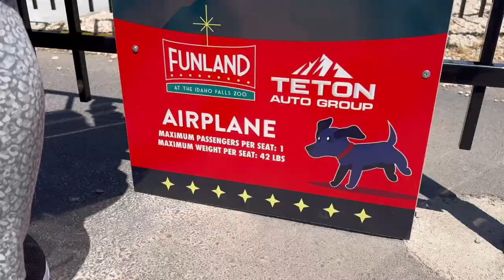Clip - Memorial Day Weekend! Field of Honor! Tautphaus Park Funland!